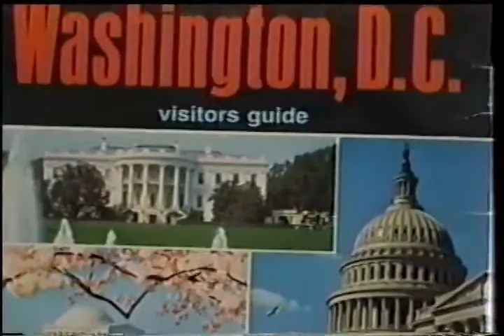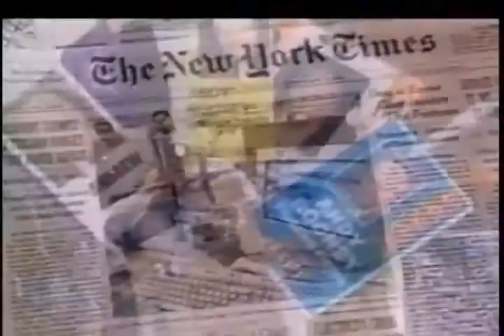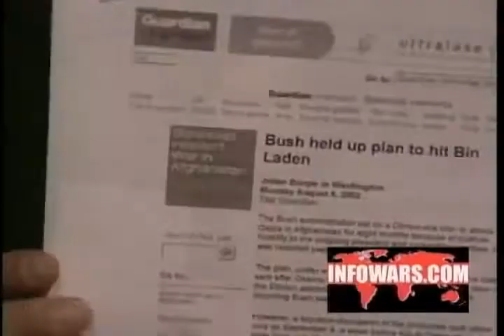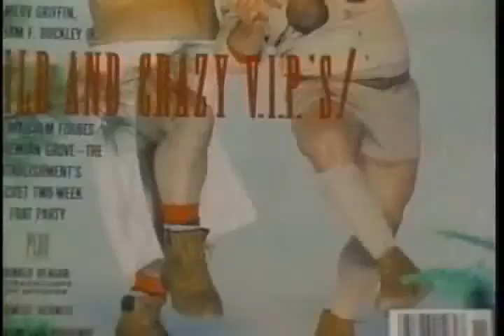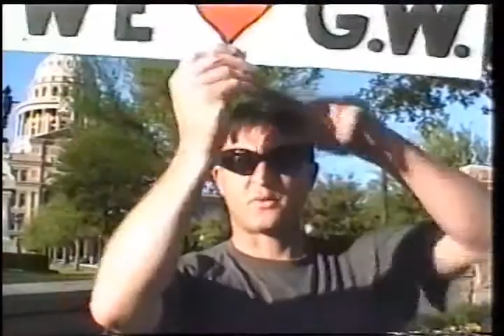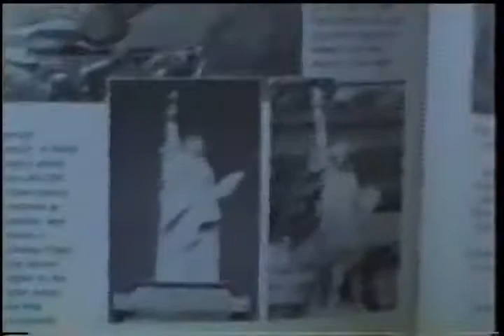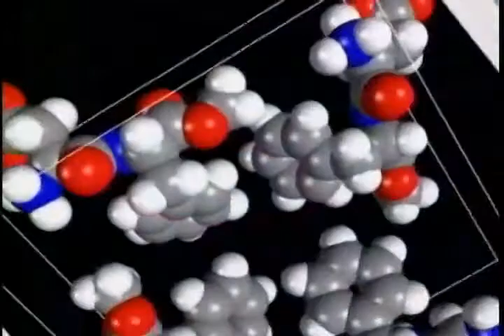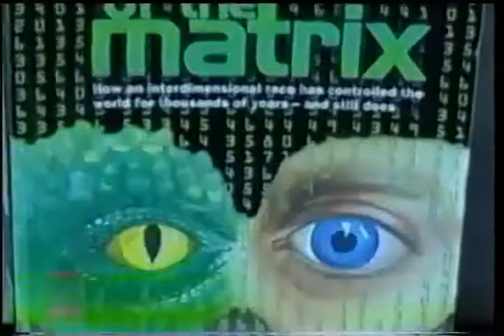A Conversation With David Icke, And Mike Hanson. (OLD VIDEO).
David Icke Information.